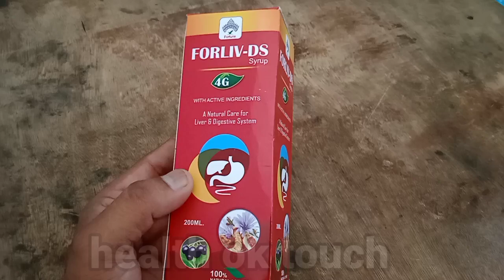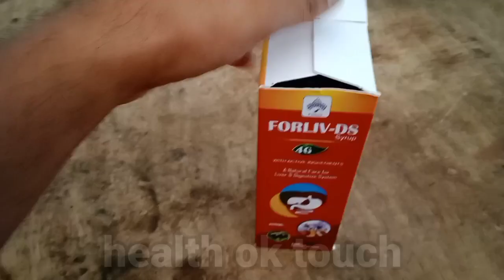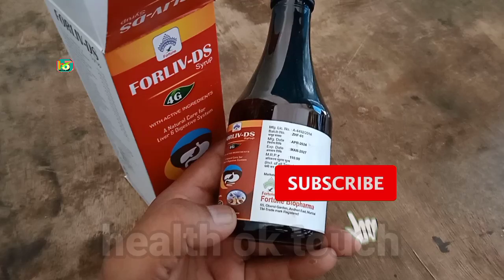Forliv Ds Syrup Uses in hindi | Forliv Ds Syrup benefits in hindi | Forliv Ds Syrup ke fayde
Thanks